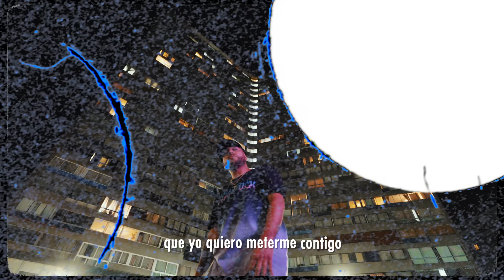Stailok - Lúcete Ft. Khali Polo (Visualizer)